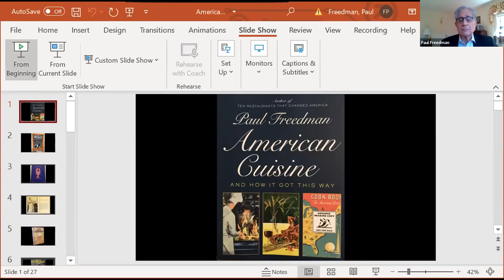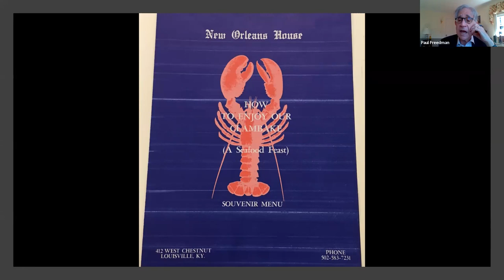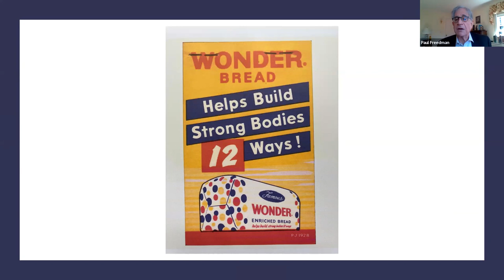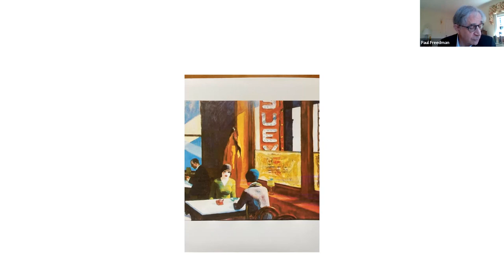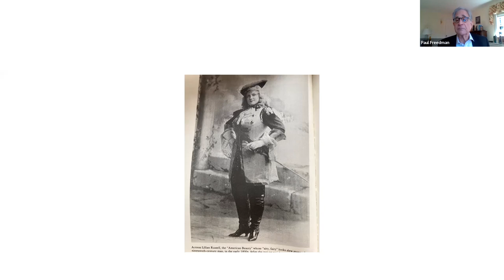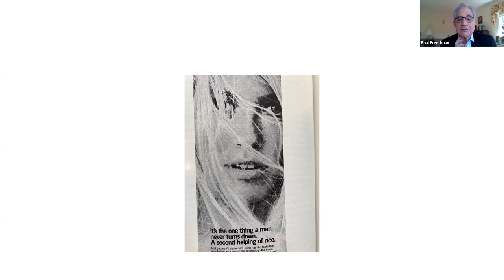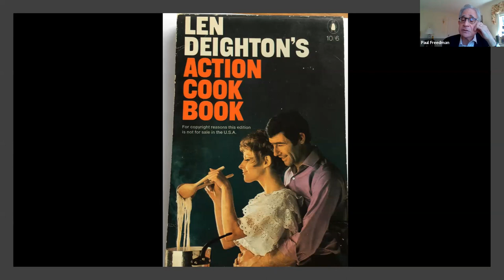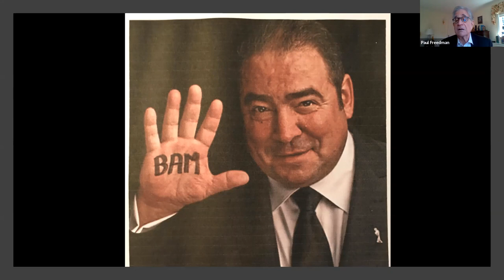Virtual Branford Forum: The History of American Cuisine and How It Got This Way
The Branford Forum is a community organization that brings nationally renowned figures to the Shoreline.

What is American Cuisine?  It could be fast food (this is what many people in other countries think), or traditional dishes such as pumpkin pie or gumbo, or the dazzling international array of cuisines restaurants and recipes offer.  The talk will discuss the standardization of food as well as the multiplicity of choices.  We’ll also look at the difference between what men and women like and how this came about and changed.